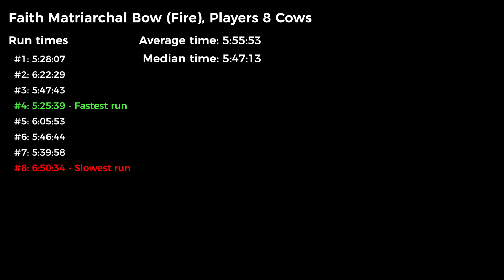Elemental Bowazon Series: Faith Matriarchal Bow (Fire), P8 Cows - Diablo 2 Resurrected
Elemental Bowazon Series

In this series, I will be play testing various elemental bowazon setups using high end gear to see which bowazon setup is the best and how well they perform with high end - but not quite absolutely best possible - gear.

After testing all bows and across players 8, the bows will be ranked, and then I will cover a video on each build in more detail.

Some rules/notes for these builds and how they will be benchmarked:

- No rare (yellow) jewels or items used other than the ring and gloves
- Enigma will be used instead of any jeweller's armours
- The run time will start from when the map is shown on screen
- The run time will end from when the map is no longer shown on screen
- No item pickups other than arrows/bolts or potions
- "Full clear" in that all areas of the map covered and all packs shot at and (mostly) dead to not dwell on stragglers (including stoneskins)
- All runs will use the same map seed
- Run times recorded are for "clean runs" only. A run is considered a failed run if the mercenary dies, and is rejected all together
- 10 consecutive runs will be recorded and reported, this video is showing the fastest run

Run format:

- Platform: PC
- Game Mode: Single player, Softcore
- Players Setting: Players 8
- Level: Secret Cow Level
- Game Version: 2.5

Timestamps
0:00 Intro
0:38 Stats and gear
1:45 Enter game
2:07 Level start
7:33 Level end, results and outro